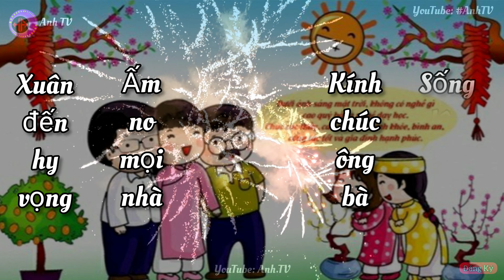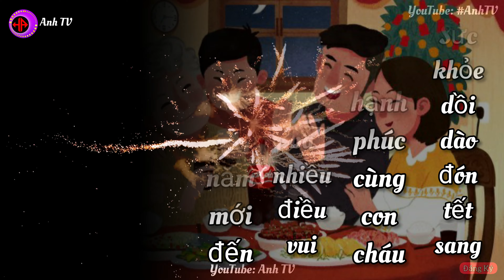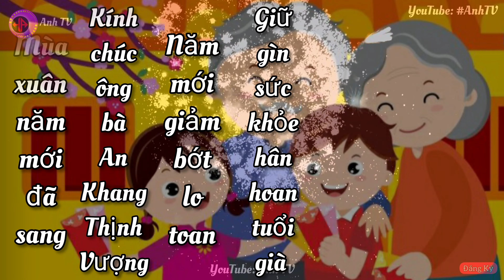Những câu lời chúc Tết 2024 hay nhất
Những câu lời chúc Tết 2024 hay nhất. Ông Bà, Cha Mẹ,Thầy Cô, Người Yêu, Bạn Bè ngắn gọn.

♡ Chào bạn đã đến với "Anh TV".

     - Sẽ tiếp nhận ý tưởng của bạn về cuộc sống.

☆☆☆ Mọi vấn đề đóng góp xin phản hồi ở phần Comment.!...

☆ Xin cám ơn về tất cả!... Do Not Reup.!...